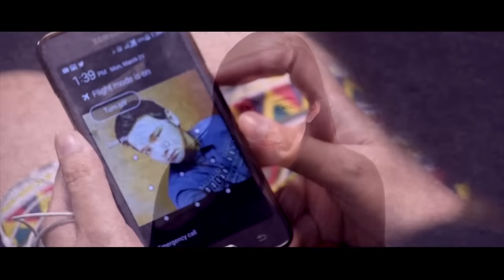Barbie Almalbis - Ambon (Official Music Video)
Watch the Official Music Video of "Ambon" by Barbie Almalbis.

Music Video Production:
ST PAUL UNIVERSITY

Director: Lea Marie Dumaniel
Assistant Director: Yedda Blanca Sosa
Production Manager: Kristen Lagrimas
Assistant Production Manager: Mikaela Francisco
Director of Photography: Austin Seth Ignacio
Writers and Continuity Supervisors: Anjela Palisoc, Klaudia Vendivel
Cameramen: Kennie Ann Valdez, Angel Perez, Kimberly Bañas, Austin Ignacio, Michael Edven Osorio
Editors: Armina Montenegro, Jolina Bueno
Gaffer (Lights): Jao Olabarrieta
Production Design and Logistics: Francois Gem Muncal, Yza Angela Turingan
Wardrobe: Barmae Aica Chua
Hair and Make-Up Artist: Stephannie Bernabat

Words and Music by Nica Del Rosario
Vocals/Guitar by Barbie A. Honasan
Bass by Karel Honasan
Additional Back-up vocals by Nica Del Rosario
Guitars by Nica del Rosario
Recorded by Nica Del Rosario and Barbie A. Honasan
Mixed by Jumbo De Belen
Instrumental Programming by Jumbo De Belen
Mastered by Dante Tanedo at Bellhaus Studios
Produced by Jumbo de Belen and Nica del Rosario

AMBON

Tumitigil ang pag-ikot ng aking munting mundo kapag nakikita ang iyong ngiting kasing liwanag ng araw-araw ninanais marinig ang tawang siyang tumunaw sa pusong giniginaw sa lamig ng lumipas. Ngunit kahit magkaharap. Dito ay bumabagyo. Ngunit diyan, umaambon lamang.

Chorus: Ako’y nakatayo sa lilim ng iyong yakap at halik. Ngunit nalulunod pa rin. At nangangarap na maanggihan man lang ng pag-ibig mong binihag ng mga ulap. Paano ba patitilain ang bagyo, kung ang gusto mo lang ay ambon? Paano na ito?

‘Di mapaliwanag ang galak na aking nadadarama. Kapag abot-kamay na ang bahagharing inaasam. Ngunit kahit magkaharap. Dito ay bumabagyo. Ngunit diyan, umaambon lamang.

(Repeat Chorus)

Paano ba patitigilin ang pagbuhos ng bagyo?
Paano ba patitigilin ang pagkahulog ko sa’yo?

(Repeat Chorus)